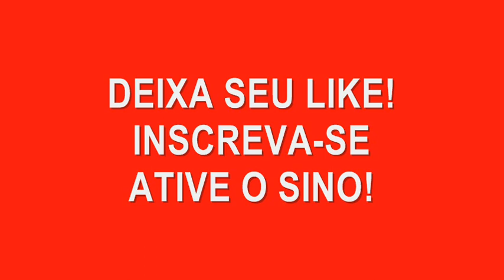Bolsonaro compara Lula a chefe de facção e diz que o petista comanda o PT de dentro da cadeia.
Chega notícia que  está gerando polêmica envolvendo candidatos à Presidência da República. Tudo começou quando Jair Bolsonaro resolveu soltar o verbo e comparar o Lula a um chefe de facções criminosas.